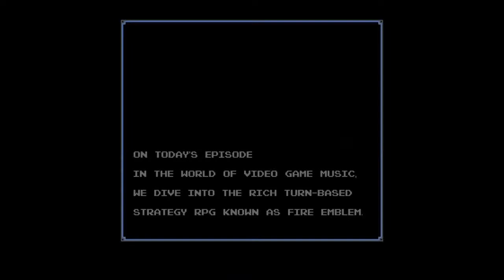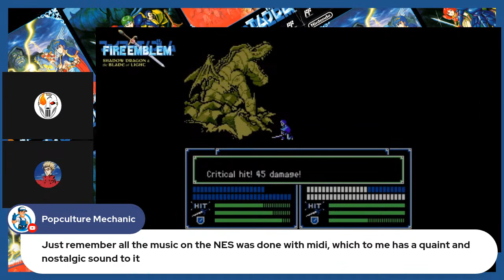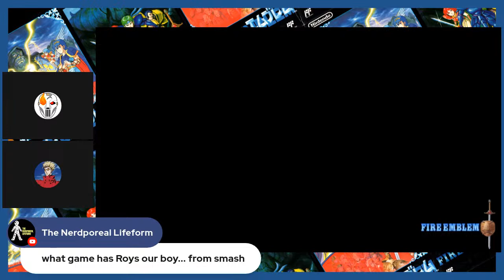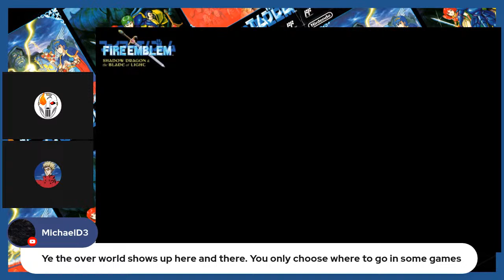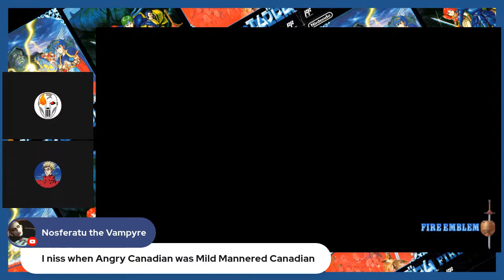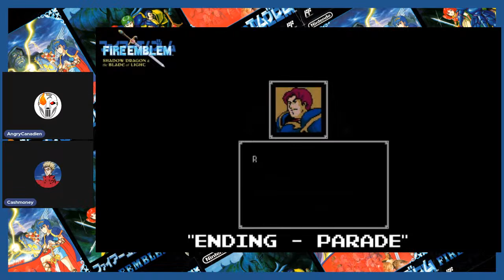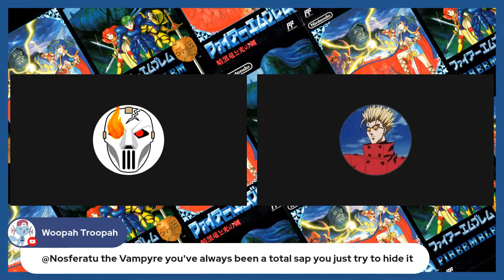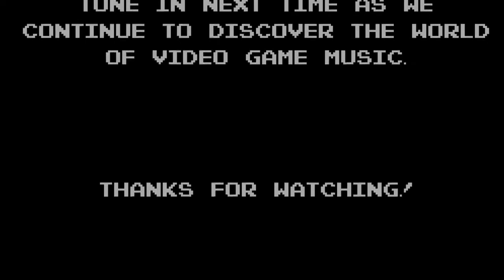The World of Video Game Music: Episode #2 - Fire Emblem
(This will be a multi part series for Fire Emblem, today is Part 1)

Another Episode in the World of Video Game Music in which today we will be covering Fire Emblem.
Specifically Shadow Dragon and the Blade of Light and Gaiden.
Come learn about this Japanese exclusive video game that set the ground work for console turn based strategy games and would be eventually released in other regions.

- Social Media -
AngryCanadien

- Sources -
Fire Emblem Shadow Dragon and the Blade of Light (Nintendo Switch)
Fire Emblem Gaiden (Famicon/fan translation)

Fire Emblem Shadow Dragon and the Blade of Light OST
Fire Emblem Gaiden OST

- Composers -
Yuka Tsujiyoko